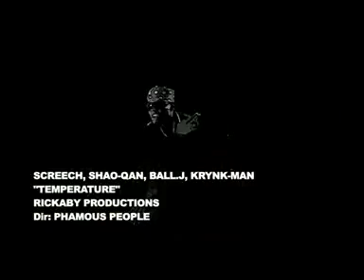Ghana Latest Video Clips8.flv